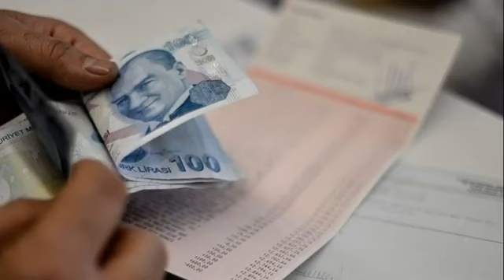EMEKLİ VE MEMUR ZAMMI 2021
En kötü Anlarınızda gülmekten vazgecmeyin VİDEOMAN